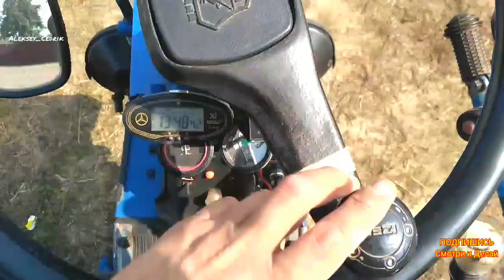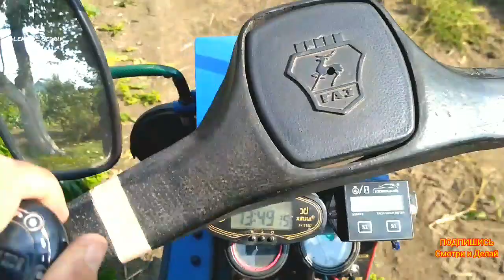Урожай картофеля 2020. Возем на мотобоке МТЗ. Прицеп самосвал.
Всем привет... В этом видео показан урожай картофеля и выгрузка его дома.